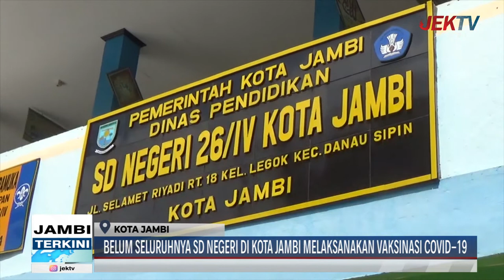BELUM SELURUHNYA SD NEGERI DI KOTA JAMBI MELAKSANAKAN VAKSINASI COVID 19